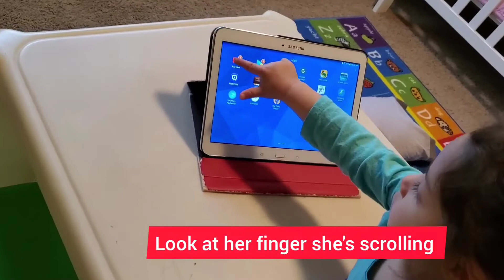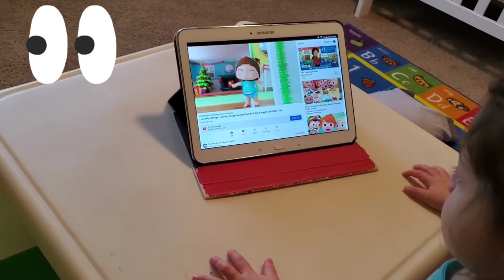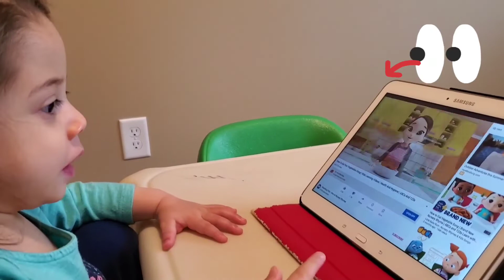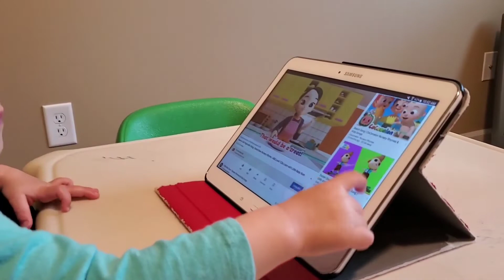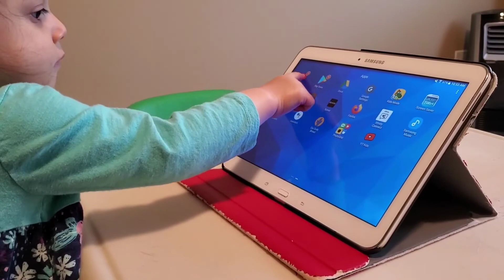20-month old girl YouTube Expert | Filipina-American Life in the U.S. | Mylene Fifield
20 month old girl learn how to browse YouTube on her own. PinayAko# MYLENE FIFIELD